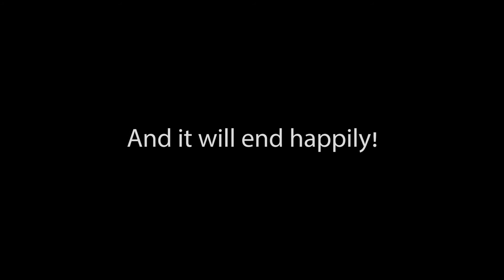Moments in life... !!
Different phases of life. Life is too short, always be happy and make people smile :)